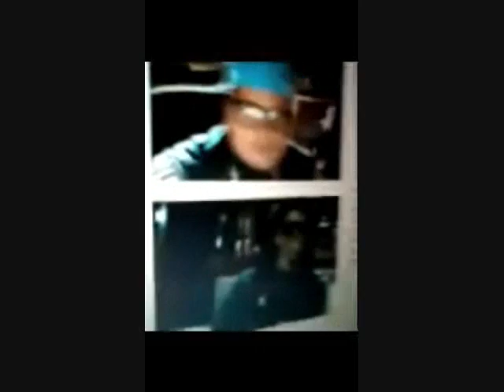The joy of going on Chat Roulette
tell me i dont look like lil wayne